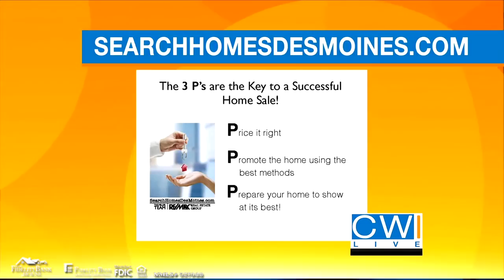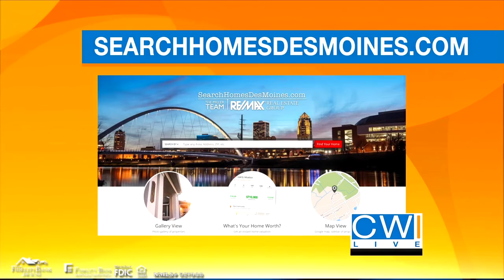Fidelity Bank - Tom Miller from the Miller Team - July 29, 2016